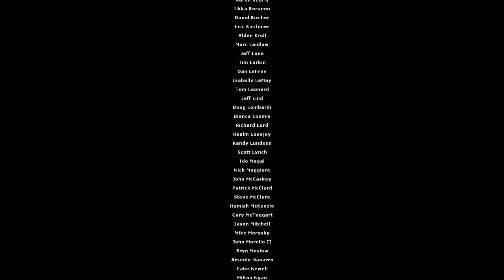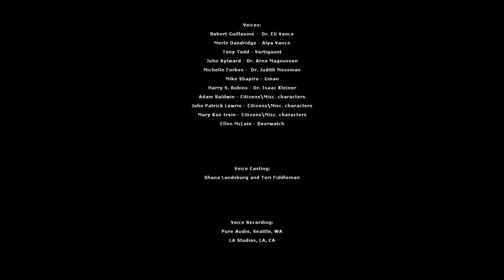Attack of The Combine - Half-Life 2: Episode 2 Walkthrough FINALE EP 20: The Launch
Seems like a win for the humans, or is it?

What is Half-Life 2: Episode 2?
After the escape of City 17, We find Gordon and Alyx in the race against time, trying to stop another War from occurring. As they try to fight off Combine Hunters and other enemies, they try to decode the data they received from the Citadel and see if humanity can stop the catastrophe from happening. However, the Combine have a powerful player, time itself.